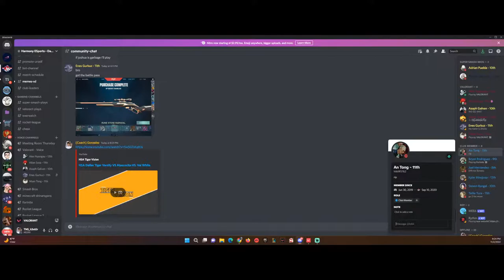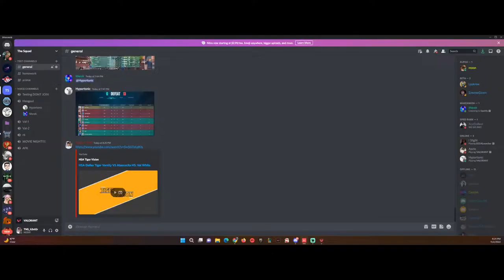HSA Dallas Tiger Varsity VS Atascocita HS: Val White